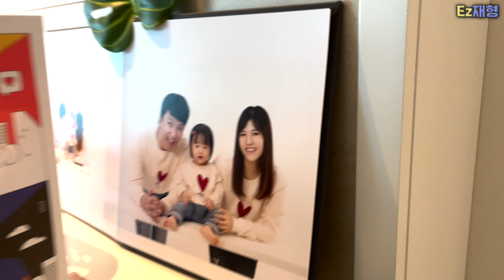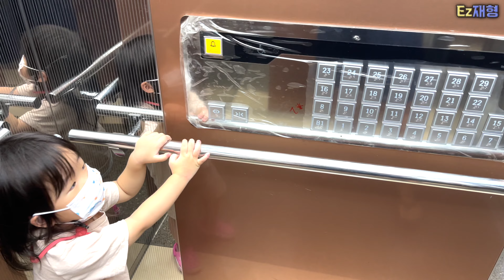유부남의 아침 일상